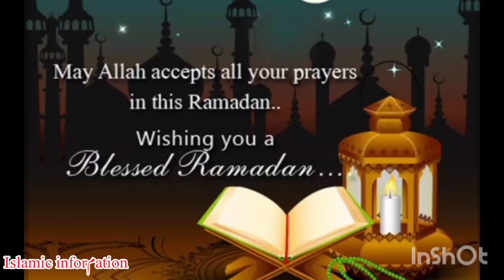Ramadan dpz collection ideas of 2024 | Top trending Ramadan dpz#viral#islamic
Ramadan dpz
Ramadan dpz collection ideas for 2024, Ramzan special video